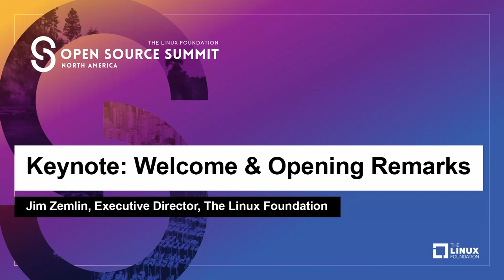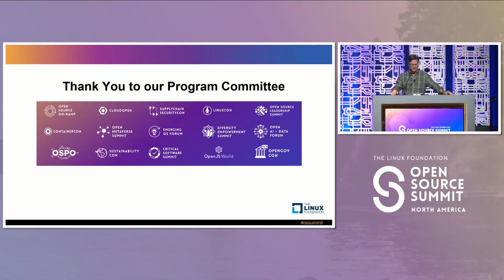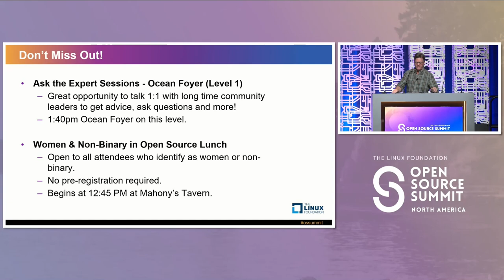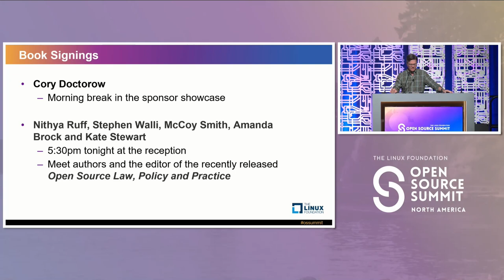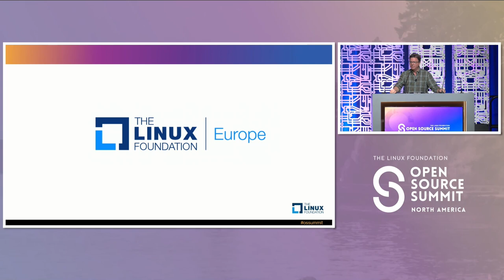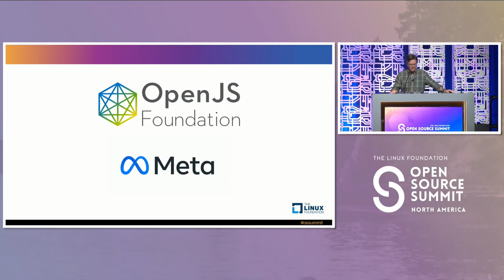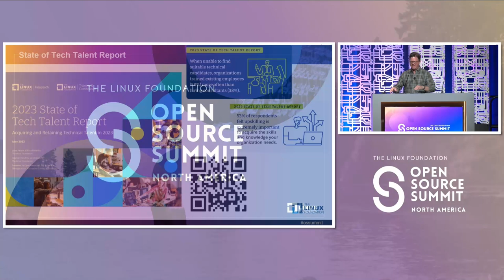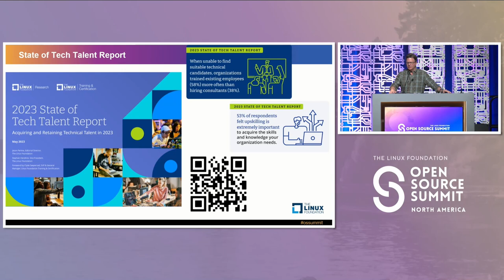Keynote: Welcome & Opening Remarks - Jim Zemlin, Executive Director, The Linux Foundation